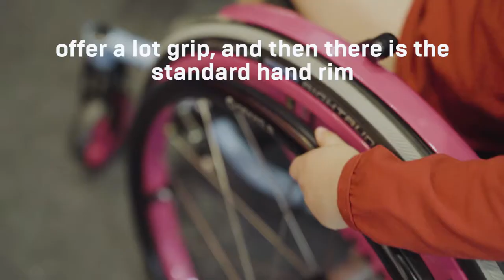Gekko S launch at Rehacare 2018 in Düsseldorf / David Lebuser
We're now offering a smaller profile of our Gekko. The Gekko S.
Designed for children and woman with smaller hand diameter, the Gekko S is the perfect solution for those that need that grip, the Gekko offers, but who need a smaller hand rim profile.